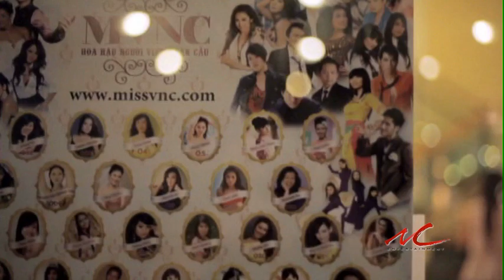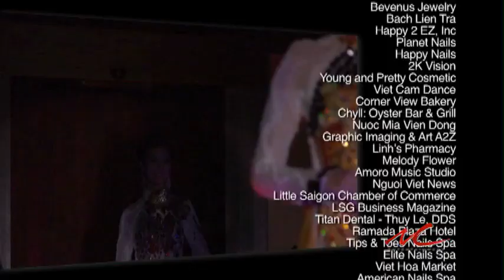Hậu Trường: Hoa Hậu Người Việt Thế Giới kỳ 1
DVD Vol. 1:  Hoa Hậu Người Việt Thế Giới